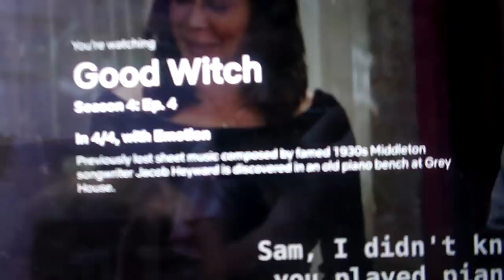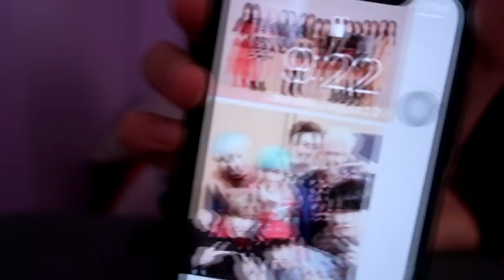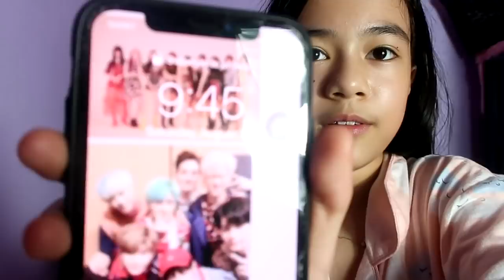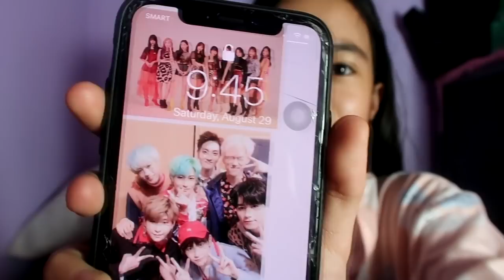24 HOURS IN MY ROOM CHALLENGE! | YESHA C.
🦄 Camera used to film: fujifilm X-A3/ Iphonex
🦄 Editor: imovie/sony vegas pro 13